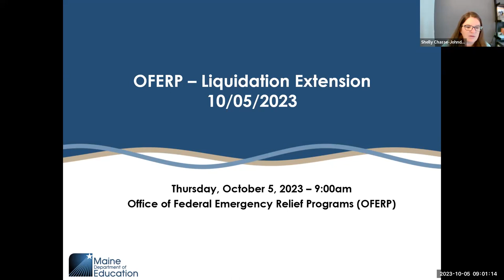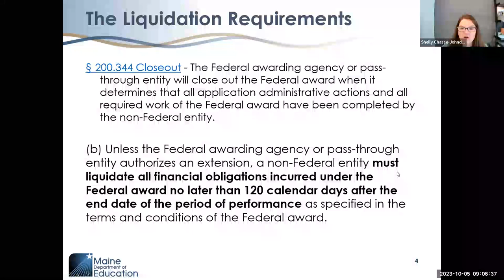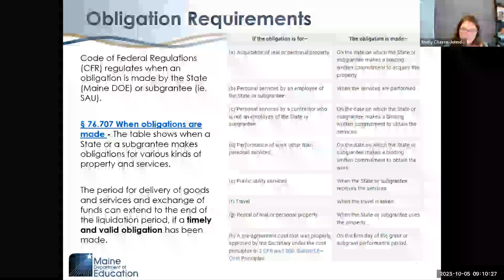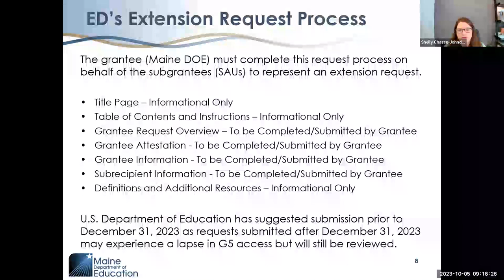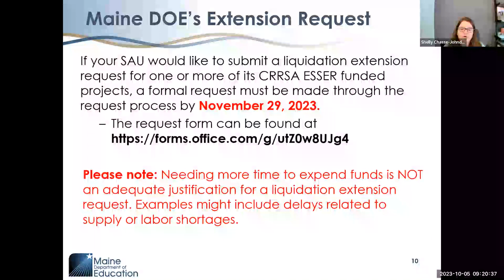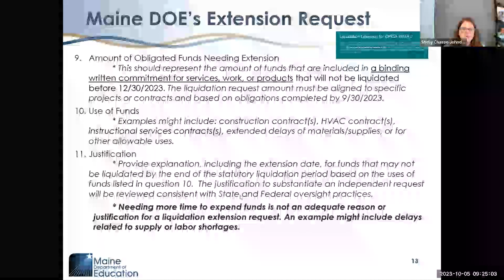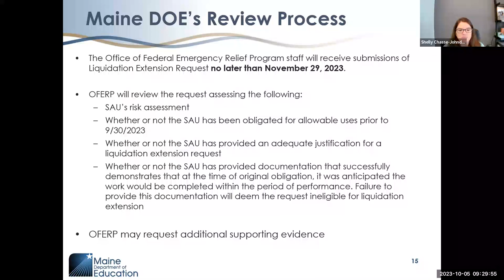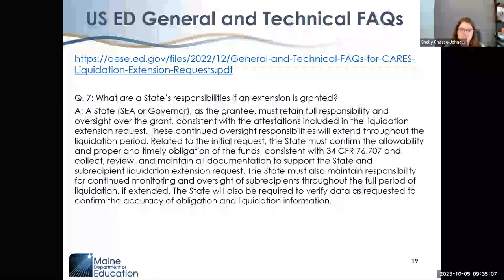Extension for Late Liquidation of CRRSA ESSER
Federal Emergency Relief Programs Office Hour on Extension for Late Liquidation of Coronavirus Response and Relief Act (CRRSA) Elementary & Secondary School Emergency Relief Funds (ESSER) - October